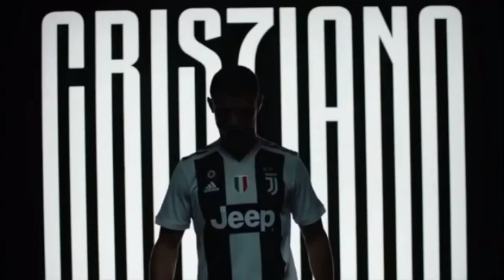10 players with most expensive cars in premier league | 2021